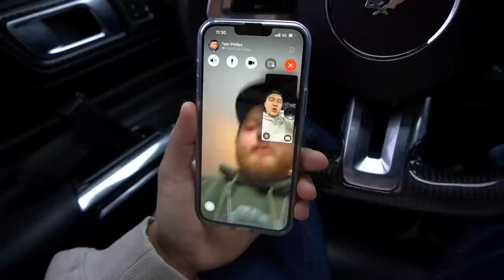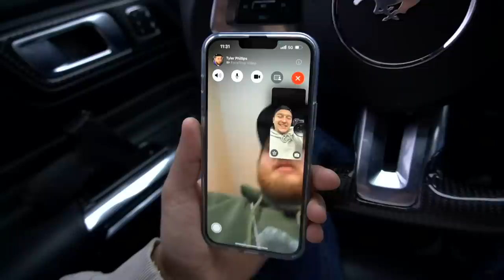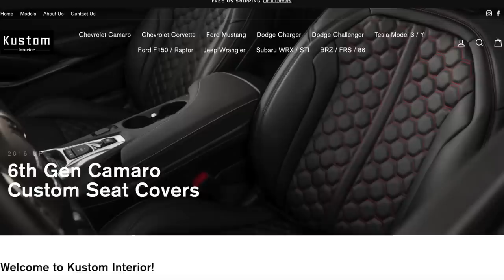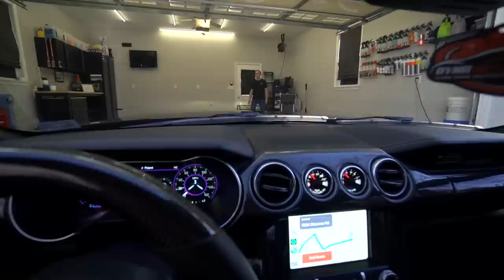Taking the Mustang Vehicle Shopping and Saying Goodbye...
About 4 years ago, Tyler decided to not buy a Mustang GT but instead, he purchased a 2020 Scat Pack Charger and this vehicle is truly nice! Today, he decided it was time to go look at some other options and say goodbye to his Scat Pack Charger. I think a newer truck would definitely suit his needs!

Shoot us an email and let's work!!

Huge thanks to Kuston interior for joining the DBPSQUAD!!